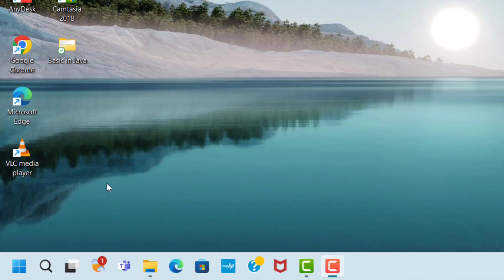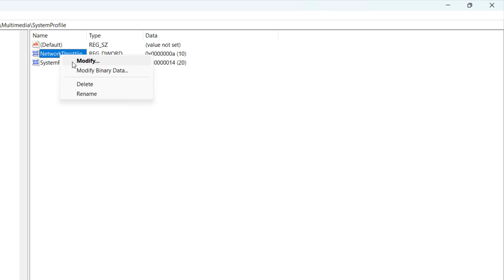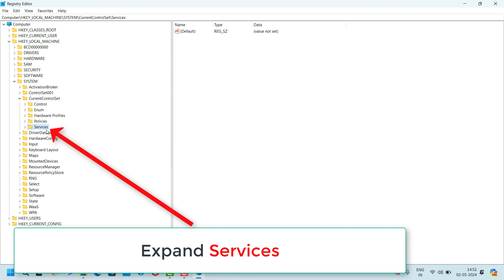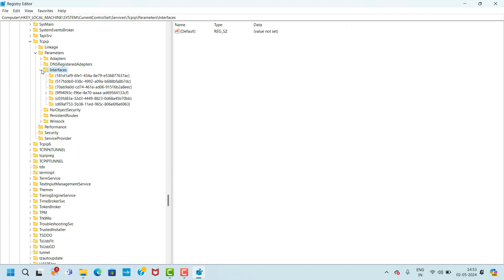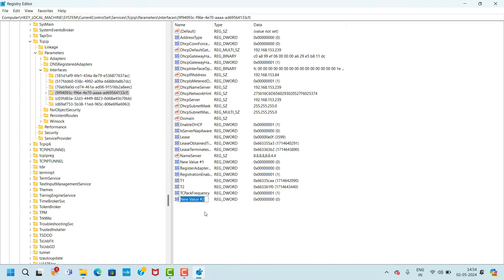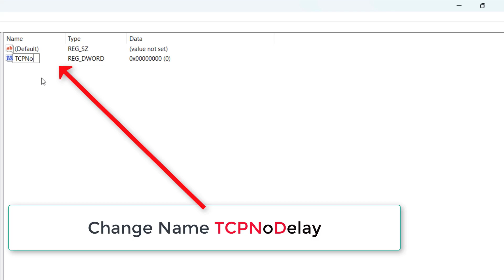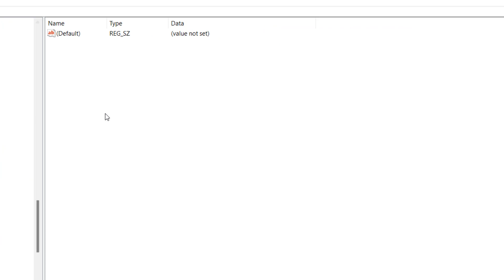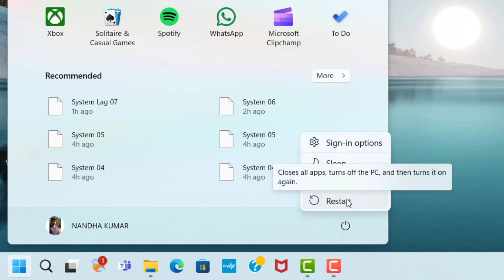GHOST OF TSUSHIMA DIRECTOR'S CUT Game STUTTERING Issue - Windows